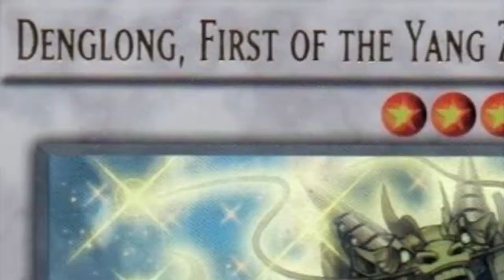Gunsmith ► Corinth - Classic Tenno Shotgun | Warframe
Tune in tomorrow at 3pm for stream after devstream.
_______________________ Down Here _____________________________